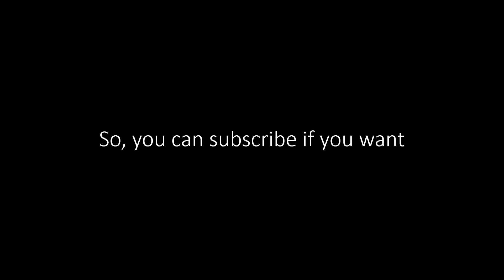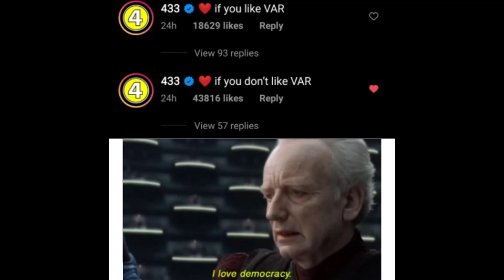Football memes V12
BRUH